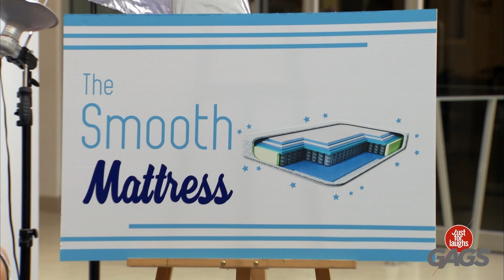Las Mejores Bromas | Abuela pillada coqueteando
¿Delante de su marido?